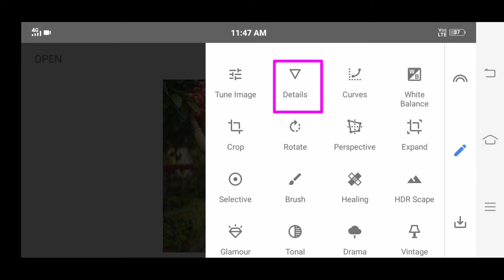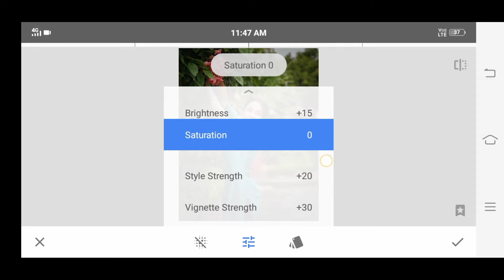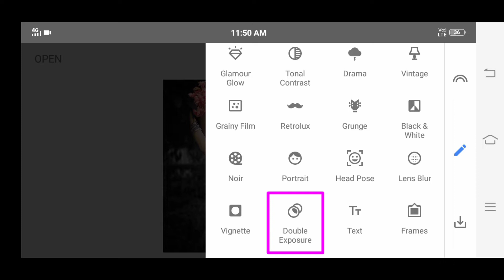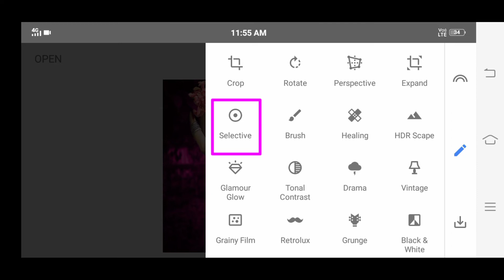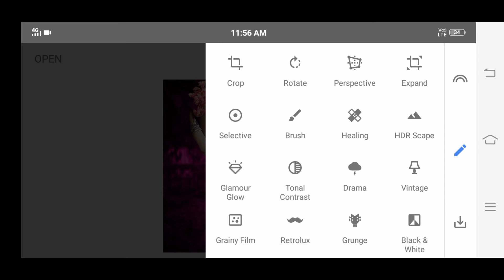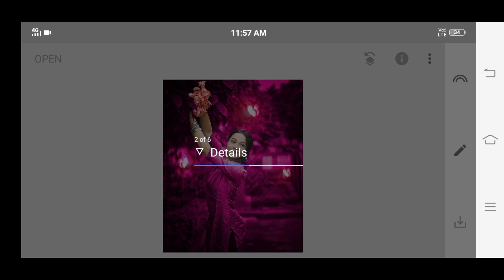Snapseed photo editing new trick | Snapseed backgroung colour change photo editing tutorial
@Editing lover

Your Queries ?

1: Snapseed Photo Editing Tutorial

2: Snapseed Background Colour Change Preset

3: How To Edit Photo In Snapseed

4: lightroom Photo Editing

5: Picsart Photo Editing